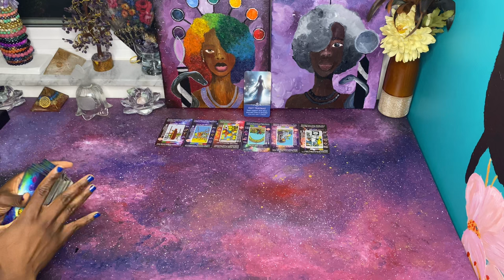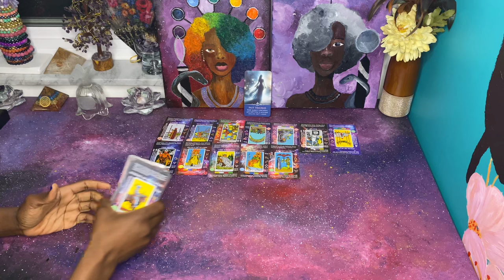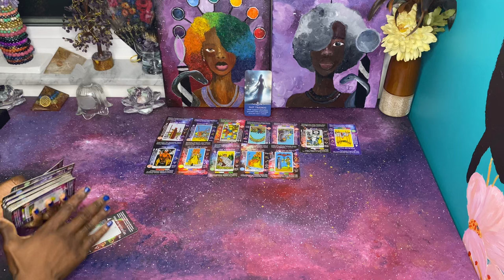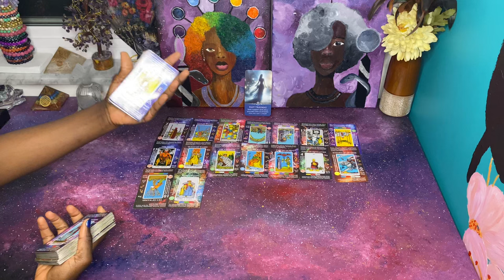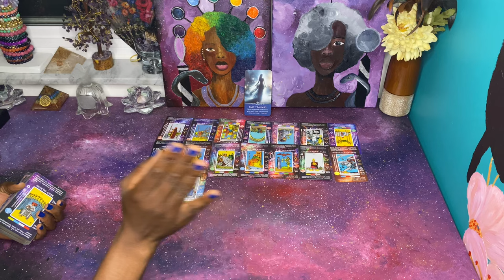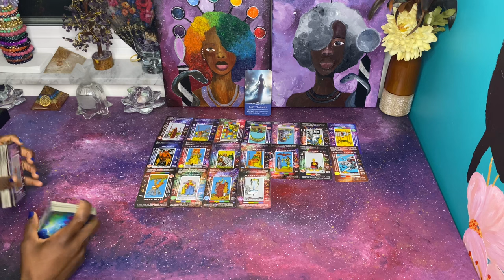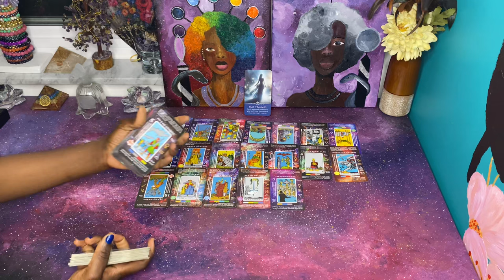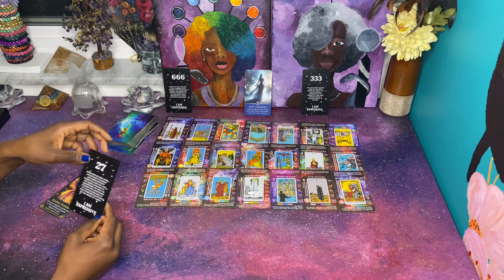Harvesting & Manifesting off your energy is the worst mistake these criminals ever made 👀